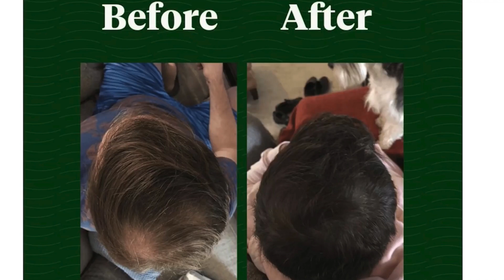I Took a First Responder on a SHOPPING SPREE!! ***EMOTIONAL***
Visit Cool Kicks:
7565 Melrose Ave Los Angeles, CA - (COOL KICKS LA) 7718 Melrose Ave, Los Angeles, CA 90046 - (The CooL)
6701-U Loisdale Road, Springfield, Virginia - (COOL KICKS VA)
1340 3rd St. Promenade, Santa Monica, CA - (COOL KICKS SANTA MONICA)

Edit
@santiagofilmz (Editior/film)